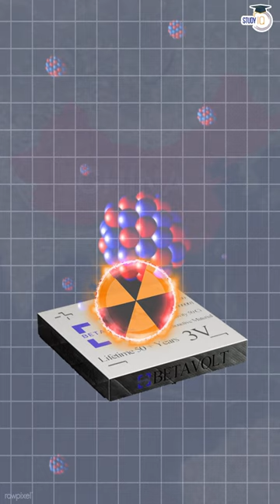Nuclear Battery: Never Charge your phone